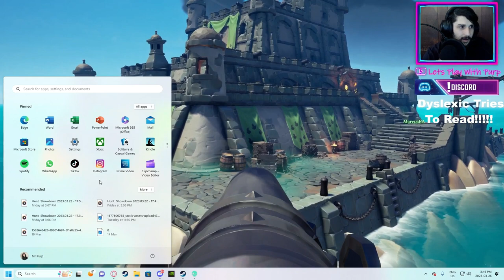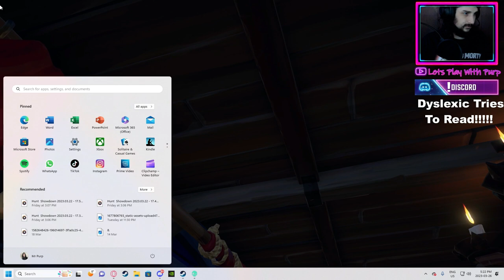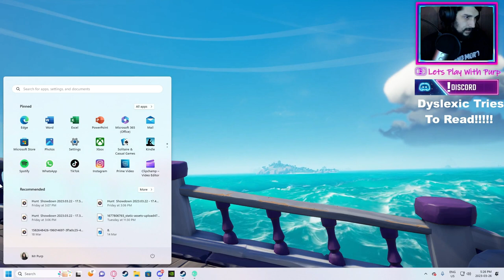Purp's Birthday 12h Stream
i just really like this stream and im not on twitch anymore so i decided to upload it here hope you guys like it to

The artist that drown my character more of here work